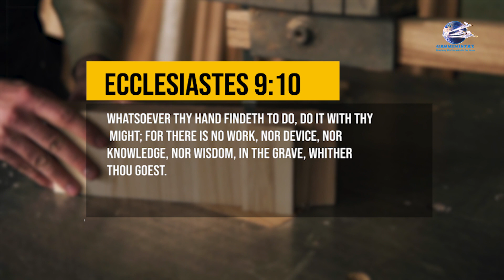Let The Sunshine In Devotiona l - Talent.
Let The Sunshine In Devotional  - Talent.